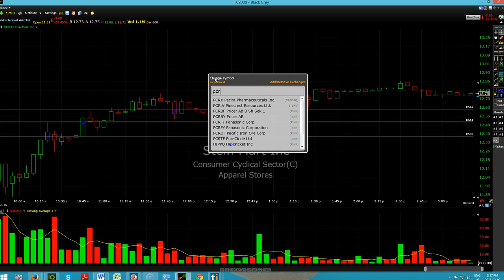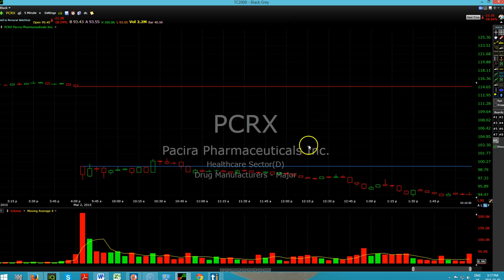Tumblr Recap Monday March 2, 2015